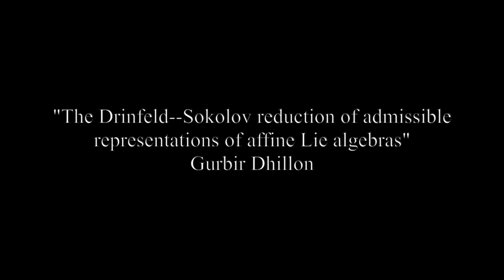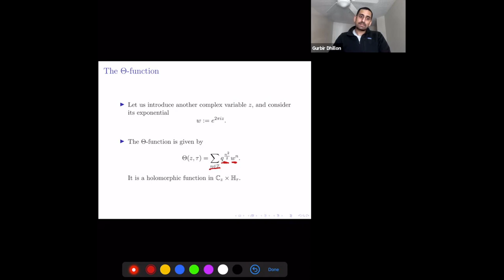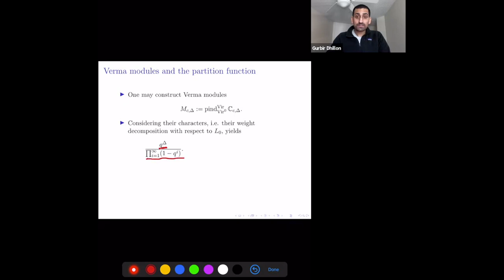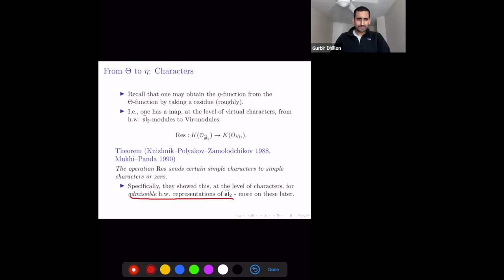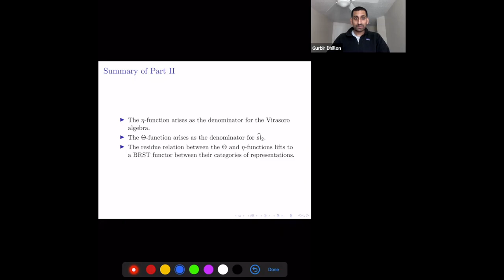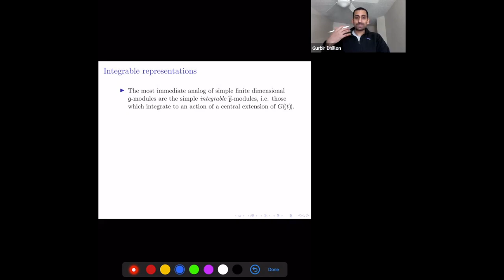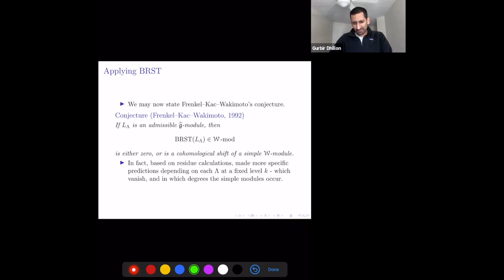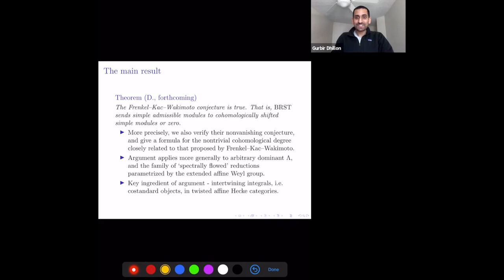The Drinfeld-Sokolov reduction of admissible representations of affine Lie algebras - Gurbir Dhillon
Workshop on Representation Theory and Geometry

Topic: The Drinfeld--Sokolov reduction of admissible representations of affine Lie algebras
Speaker: Gurbir Dhillon
Date: April 03, 2021